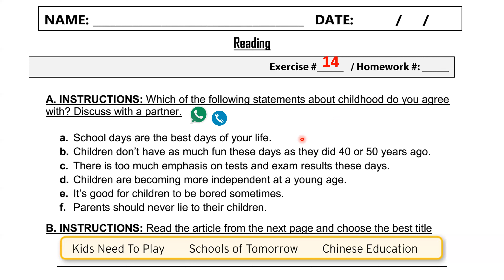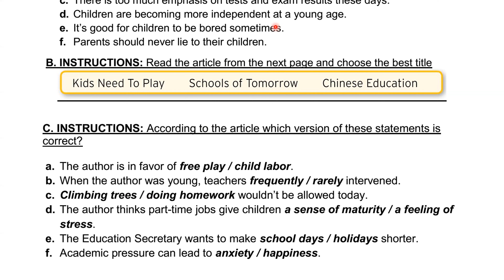3P - Clases 11 & 12 - Reading